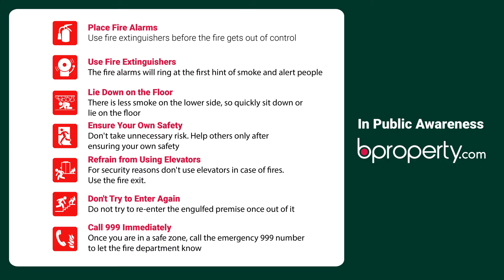Pleasant 1,000 Sq. Ft. Office in Hatirpool | Commercial Space for Sale in Dhaka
Hatirpool is a busy area with multiple offices nearby. Finding the right place can be difficult but this 1,000 Sq. Ft. office is a suitable location to run your operations at. There is a good amount of space available and with a little decoration, it could be quite presentable and beneficial to your brand image as well. for more info or call